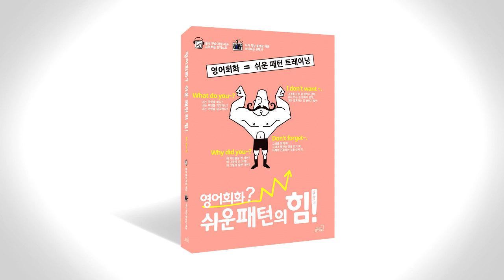쉬운 패턴의 힘 음성따라말하기 060